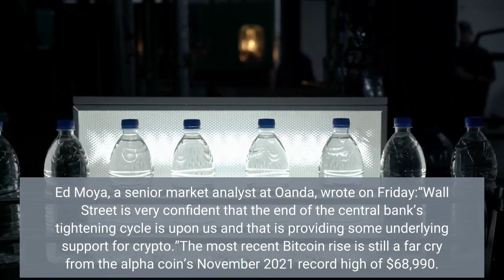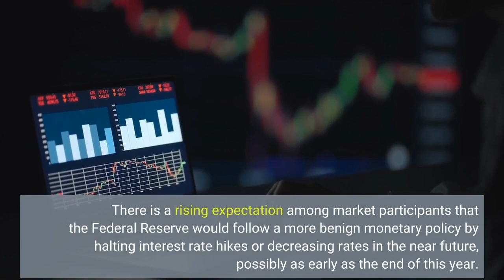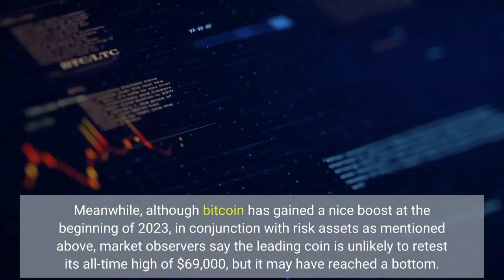Bitcoin 25% Climb Signals Recovery In Crypto Market – Will BTC Soar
After a strong week for bitcoin (BTC) and many other leading cryptocurrencies, traders are now on the lookout for indicators of what could spark the next bull run. After being battered by losses for the majority of 2022, bitcoin and other cryptocurrencies are on the rise in 2023, leading to predictions that the so-called crypto winter has thawed. Bitcoin has begun the new year on a bright note. On Saturday, Bitcoin surpassed $21,000 for the first time in 60 days. At the time of writing, BTC is trading at $21,090, up 25% in the last seven days, data by Coingecko show. If this week’s US economic data shows that the Federal Reserve may be nearing the end of its interest rate hikes, the prices of major cryptocurrencies could soar. Ed Moya, a senior market analyst at Oanda, wrote on Friday:“Wall Street is very confident that the end of the central bank’s tightening cycle is upon us and that is providing some underlying support for crypto.”The most recent Bitcoin rise is still a far cry from the alpha coin’s November 2021 record high of $68,990. However, this has provided market participants with enthusiasm. The whole cryptocurrency market lost over $1.4 trillion in value last year because of liquidity troubles, bankruptcies, and the collapse of crypto exchange powerhouse, FTX. It didn’t take long for the so-called “contagion” to make its presence felt in all corners of the crypto market after the wave of insolvencies. Bitcoin dropped to a two-year low of $15,480 as the FTX epidemic engulfed the cryptocurrency market. This spike in Bitcoin’s value is likely fueled by a number of causes. There is a rising expectation among market participants that the Federal Reserve would follow a more benign monetary policy by halting interest rate hikes or decreasing rates in the near future, possibly as early as the end of this year. Last year, the Federal Reserve raised interest rates seven times, sending risky assets such as equities and tech stocks to slide. In addition, data released by cryptocurrency company Kaiko indicates rising purchasing optimism among major bitcoin purchasers, commonly known as “whales,” which analysts say helps to support current high levels of demand. Cryptocurrency whales, or crypto whales, are persons or organizations that possess enormous amounts of a particular cryptocurrency. Meanwhile, although bitcoin has gained a nice boost at the beginning of 2023, in conjunction with risk assets as mentioned above, market observers say the leading coin is unlikely to retest its all-time high of $69,000, but it may have reached a bottom. Featured Image from BW Businessworld